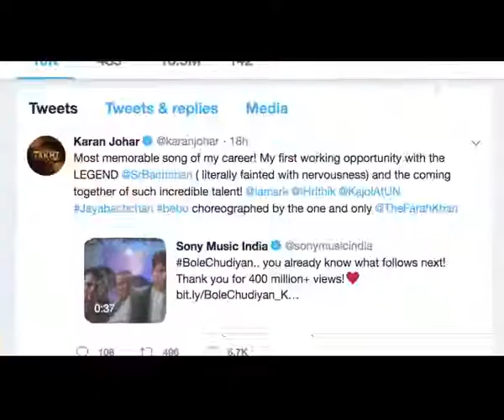'Bole chudiyan' most memorable song of my career: KJo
Filmmaker Karan Johar says "Bole chudiyan" from "Kabhi Khushi Kabhie Gham...' is the most memorable song of his career as he got his first working opportunity with megastar Amitabh Bachchan.